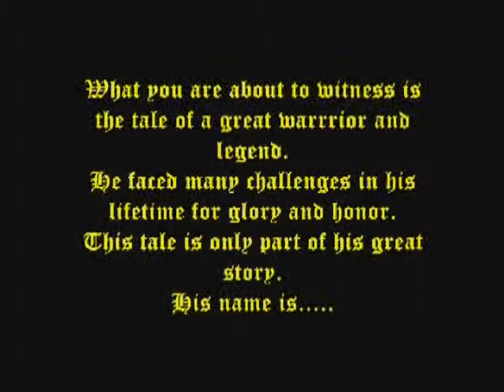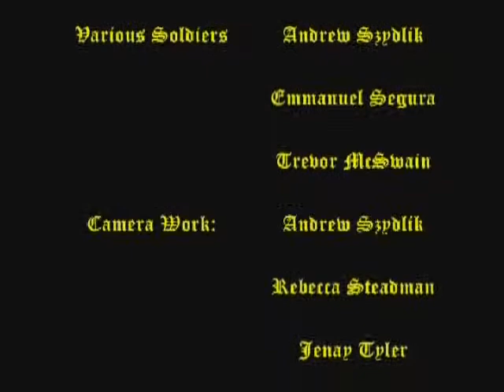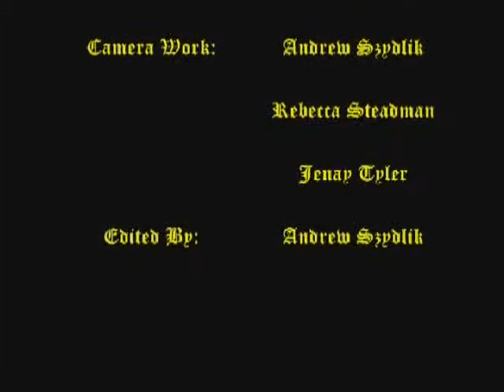Beowulf | Slidell High School Project 2008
Wow, so found a file for my old high school Beowulf project.  It's bad.  I know.  Just uploading it so I can share the memories with some friends from back home.
Made with some old toys from the good ol' attic and a time frame of three hours.  And yeah, I got a 100 for this.  Umad? Come at me bro.
Oh, and I remember the ending wasn't supposed to be in slow motion but that's Windows Movie Maker and my lack of skill for ya.